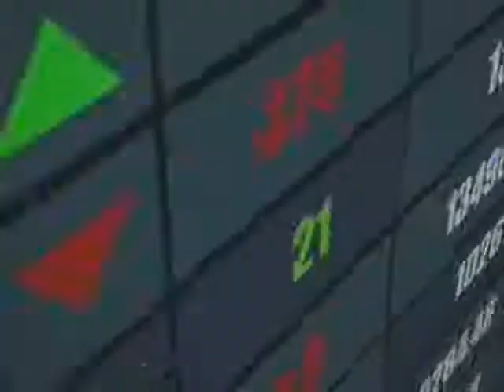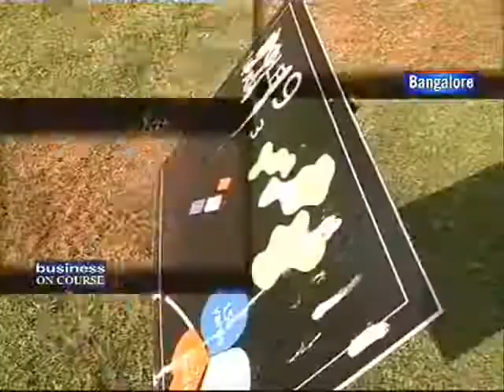Business On Course with Abhishek Kamani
Business On Course: According to Abhishek Kamani, Director, Phoenix Group Global, the owners and promoters of luxury resorts and business hotels, the hotel industry is now changing the focus on domestic market but the occupancy is down 30 per cent from last year.